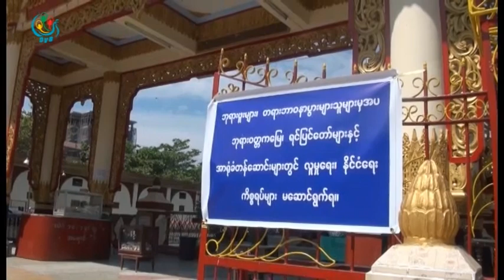DVB - ၀ႈိက္ကတ္ မဲေပးခြင့္ ပယ္ဖ်က္ေရး ရန္ကုန္ၿမဳိ႔မွာ ဆႏၵထုတ္ေဖာ္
၀ိူက္ကဒ္ ကမ္ပိန္းေကာ္မတီက အစိုးရရဲ ့တုုံ႔ျပန္မူကိုေစာင့္ဆုိင္းေနစဥ္မွာပဲ ရခိုင္လူမႈအဖြဲ ့အစည္းကတက္ၾကြလူပ္ရွားသူေတြနဲ ့သံယာေတာ္ေတြက  ယာယီသက္ေသခံလက္မွတ္ မဲေပးခြင့္ပယ္ဖ်က္ဖုိ ့အတြက္ ဆႏၵထုတ္ေဖာ္ခဲ့ပါတယ္။ အိမမမြန္ သတင္းေပးပို ့ထာ းပါတယ္။ DVB TV - 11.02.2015